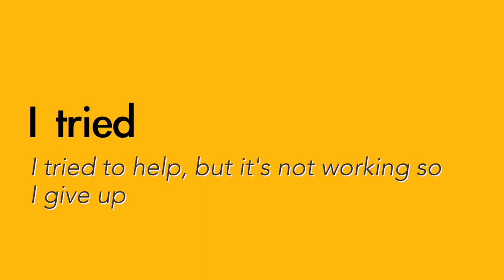I tried - English colloquial meaning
Common ways to use the English phrase "I tried..."